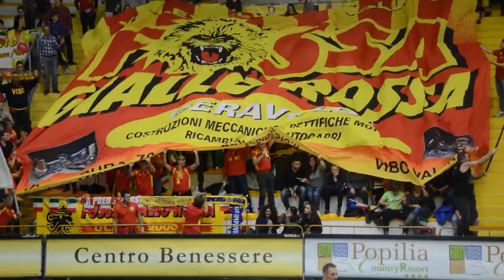Vibo-Ortona: l'ingresso in campo dei giallorossi con la splendida coreografia della Fossa!